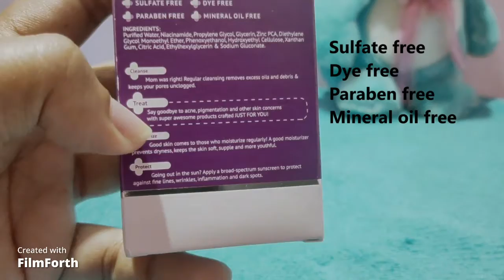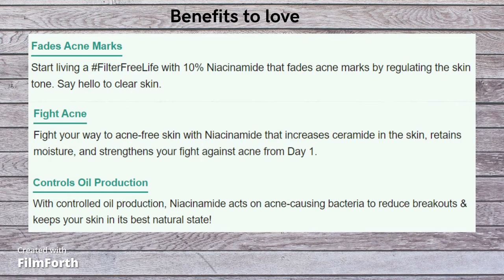The derma Co 10% Niacinamide |Face serum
Niacinamide is an anti-inflammatory that works to regulate the amount of acne-causing oil being produced by the glands in your skin. In addition, it regulates skin tone and helps fade the red, purple and brown marks that acne can leave on the skin. Niacinamide improves skin’s barrier, repairs past signs of damage, reduces inflammation, that results in fewer pimples. It help regulate sebum production, diminish the severity of acne, and promote clear skin